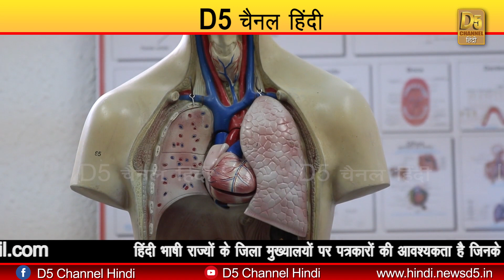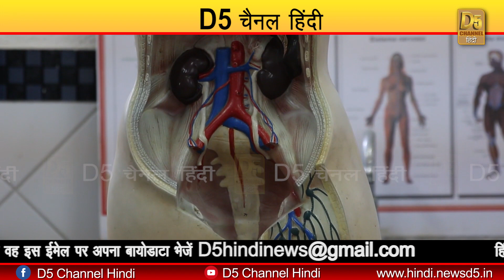जो भोजन सुबह फायदेमंद है वही रात को नुकसान करता है। कब क्या खाए ?